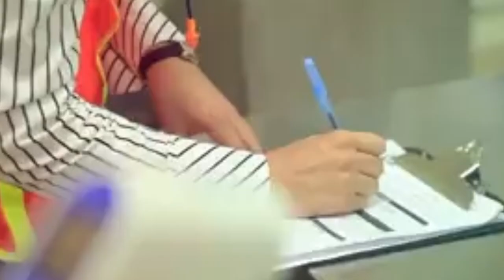Resumen conecta2 del sábado 25 de febrero 2023